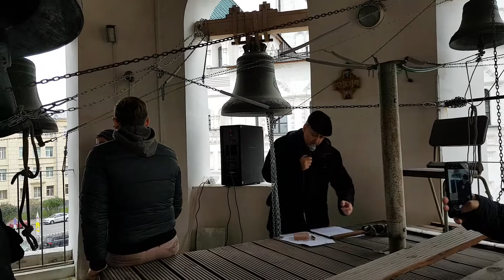Андрей Литвинов колокольный звон в Феодоровском соборе, Санкт-Петербург 18.10.2020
Звонарь Андрей Литвинов колокольный звон в Феодоровском соборе, Санкт-Петербург, концерт колокольных звонов «Русские колокола и колокольные звоны. К 60-летию Александра Борисовича Никанорова» 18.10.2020

18 октября 2020 г. также в здании Просветительского центра Феодоровского собора в Санкт-Петербурге прошел круглый стол «Русские колокола и колокольные звоны. К 60-летию Александра Борисовича Никанорова».

На круглом столе были представлены доклады об исследованиях колоколов и колокололитейных традиций, о русских колокольных звонах и звонарях, отметили юбилейную дату кампанолога и этномузыковеда Александра Борисовича Никанорова.